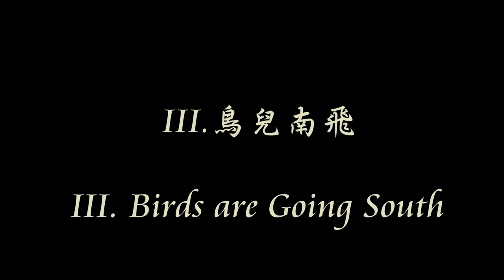Ching-Shan Chang - "A Suite on Japanese Haiku"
Composer: Ching-Shan Chang
Completion: 2008
Flute: Mi-Li Chang
Cello: Hsiao-Shuan Huang
Performance Year: 2008
Premiere Location: Bach Music Hall, Taipei, Taiwan

Ching-Shan Chang, born in 1994 in Taiwan, is a New York based multi-award-winning composer, pianist, conductor and arranger. Her music features a great diversity of styles and serves different purposes from concert music, film scores to game music.